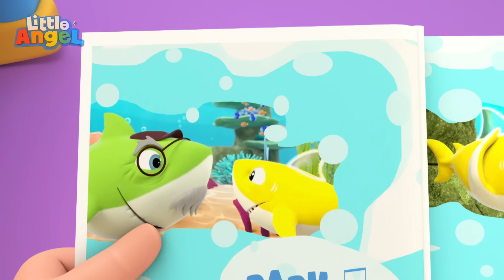The Animals Around The World! | Little Angel | Animals for Kids | Sing Along | Learn about Animals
Baby John and his classmates learn about the animals around the world and where they live!

00:00 Animals Around The World
02:52 10 Little Elephants
06:22 Itsy Bitsy Spider
08:35 Let's Learn To Swim
11:57 Be Safe At The Playground
15:14 Daddy Daddy Let's Build A Treehouse
18:36 Baby's First Words
21:26 Finger Family at the Park
24:46 Finger Family Baby
27:03 Yes Yes Playground Song 2
30:37 Playtime At The Beach
33:43 1 Potato 2 Potato
36:45 Yes Yes Bedtime Song
39:01 Baby's Visit To The Dentist
42:30 Baby's First Haircut
46:15 Bath Song
48:40 I Love My Dollhouse
51:44 Yes Yes Bedtime
55:16 Yum Yum Spaghetti (Table Manners)
58:28 Car Wash